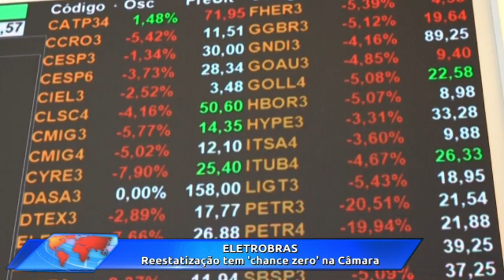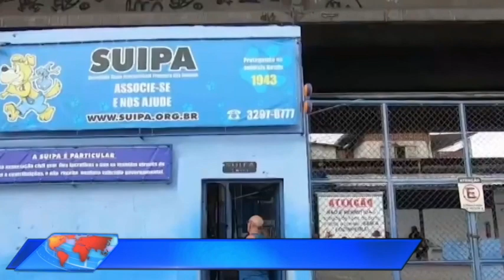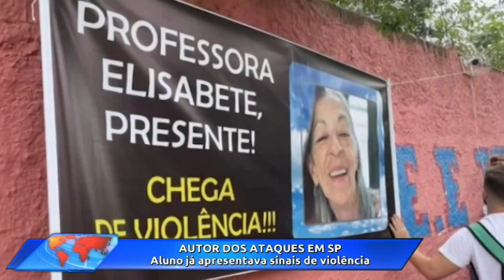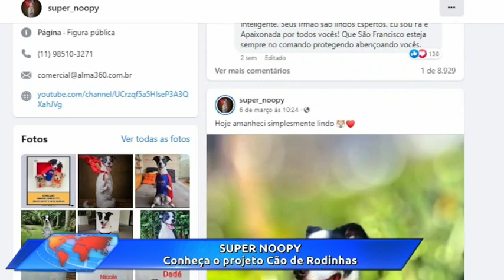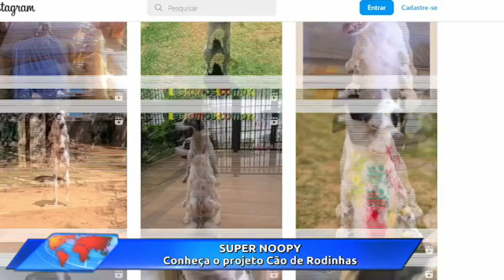Jornal das 18h30 | Terça-feira (28/mar/2023)